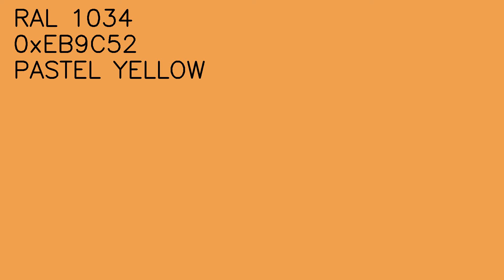RAL 1034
RAL1034
0xEB9C52
Pastellgelb
Pastel yellow
Jaune pastel
Amarillo pastel
Giallo pastello
Pastelgeel